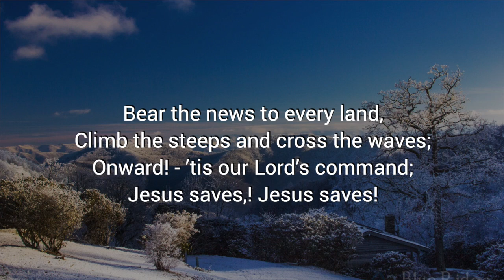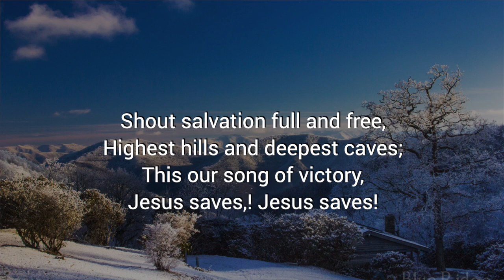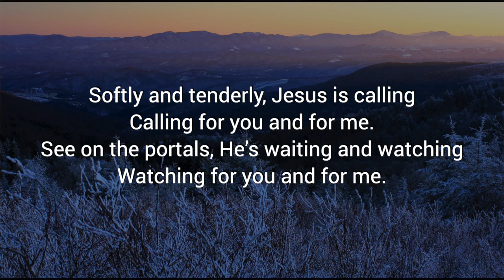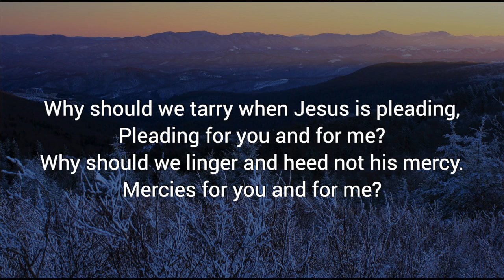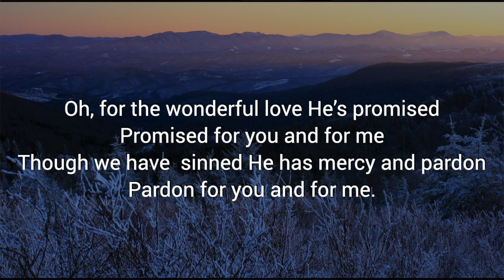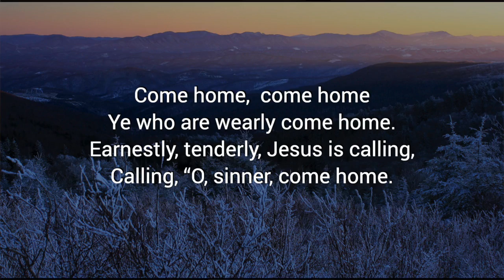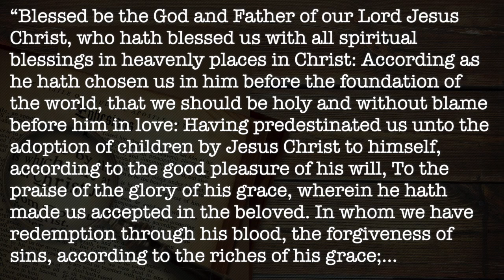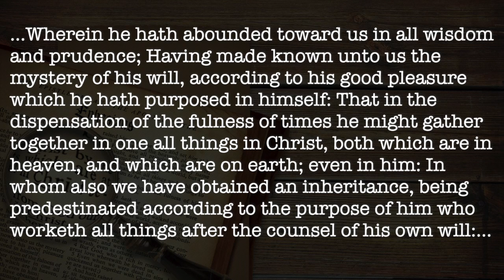021121_Thursday Evening: Identity Crisis cont’d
“...that we should be holy and without blame before him in love:” (Ephesians 1:4)